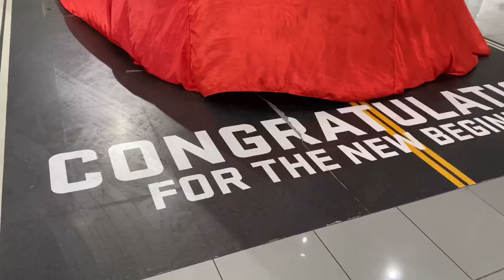تسليم شيفروليه بليزر Blazer RS 2021